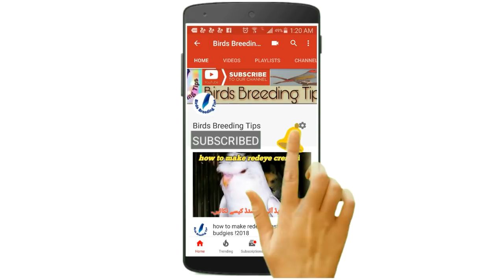how to get Redeye hagoromo budgies | lutino budgies cross breeding | urdu hindi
hagoromo budgies | hagoromo parrot
How to produce redeye Japanese hagoromo budgies with cross breeding Budgies Parrots. how to get Redeye hagoromo budgies cross breeding tips | birds urdu hindi |2018

hello friends.

In this video do few tips for making redeye hoggoromo budgies . How to produce hagoromo redeye Budgies
As video mai apko btaya gya hai k ap log budgies mai redeye hoggoromo kese bana sakte hain I hope k apko video passand ayegi mere channel ko subscribe karna na bholen.

اگر آپ پرندوں کے متعلق معلومات حاصل کرنا چاہتے ہیں تو اس چینل کو سبسکرائب کریں ہم آپکو ہر وہ معلومات فراہم کریں گے جو آپ پرندوں کے متعلق جاننا چاہتے ہیں۔
यदि आप पक्षियों के बारे में जानकारी प्राप्त करना चाहते हैं, तो इस चैनल की सदस्यता लें, हम आपको जानकारी प्रदान करेंगे जो आप पक्षियों के बारे में जानना चाहते हैं।

Budgie hand feeding complete video with formula👇👇👇👇 by

Iffikhan
Birds Breeding Tips ( Birds Breeding Tips) budgies cross breeding japanese helicopter budgies hagoromo budgie cross breeding parakeets urdu hindi
Birds Breeding Tips (BIRDS BREEDING TIPS) fallow hagoromo budgies